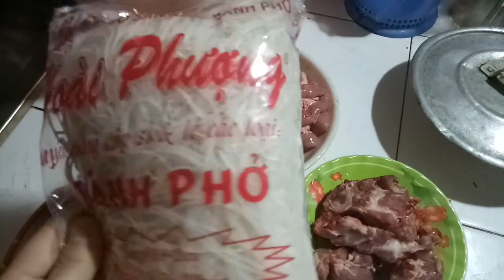HB264-LẦN ĐẦU ANH XÃ LÀM MÓN PHỞ LÒNG LỢN ĐÃI CẢ NHÀ|| HƯƠNG BÙI FAMILY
Lần đầu anh xã làm món phở lòng lợn đãi cả nhà. Đơn giản mà ngon lắm cả nhà ạ
2. SUB ( ĐĂNG KÝ)
3. COMMENT (BÌNH LUẬn)
4.SHARE (chia sẻ)